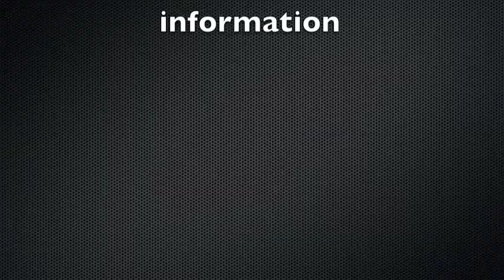A great roping horse - Pickle - SOLD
This great roping horse has been SOLD.  Do you have Livestock, a Vehicle, or a Home in Northern Colorado that you would like to sell?